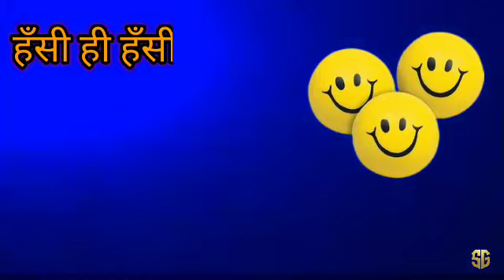नीले गगन पे चमके सितारे|Neelegagan pechamkesitare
PRESENTING
           BY
NEERAJ SHARMA

          EDIT
            BY
NIMARK SHARMA

         MUSIC
RAJENDRA SHARMA

         SINGER
VEENA WARIKOO
ZOHRA LAWRENCE

नीले गगन पे चमके सितारे
YOUTUBEVIDEO#2021#NEW RHYMES#VIRAL#VIRALVIDEO